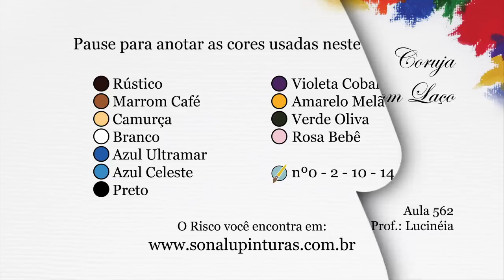Aula 562 - Coruja com Laço em Pano de Prato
Dia de pintar uma linda corujinha com laço em um pano de prato ^^.